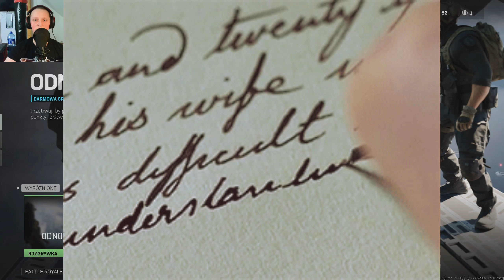WarZone 2.0 18 odcinek ! Beka w uuuj. Kraal jak to mogło nie wpaść...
Ehh na końcu oczywiście Kraal pokazał swoją (nie)moc. Ciężko było 8 miejsce, trochę zabiłem, trochę pochodziłem!
Pamiętajcie Mordunie!
SUB, LAJK, może nawet KOM i DZWON !
Do następnego buziakii :*:*:*